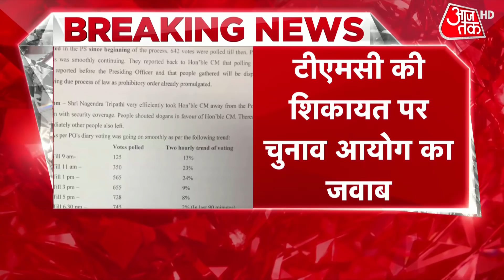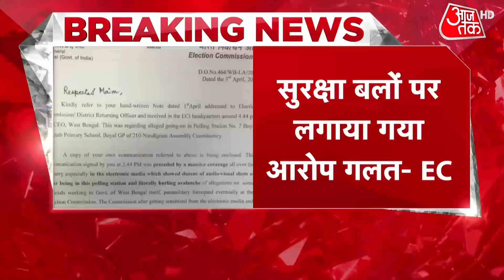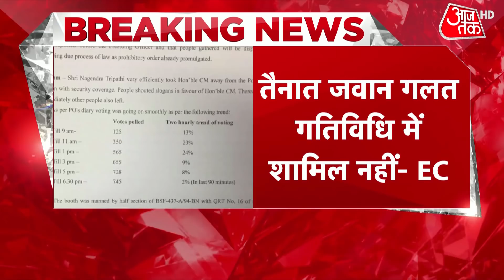Nandigram में मतदान के दौरान वोटरों को धमकाया नहीं गया, TMC की शिकायत पर EC का जवाब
नंदीग्राम में मततदान के दौरान गड़बड़ी की टीएमसी की शिकायत पर चुनाव आयोग ने जवाब जारी कर दिया है. टीएमसी को भेजे गए जवाब में चुनाव आयोग ने कहा कि टीएमसी के पोलिंग एजेंट को नहीं रोका गया. ये भी कहा है कि टीएमसी समर्थकों को रोकने की बात गलत है. चुनाव आयोग ने पूरी टाइम लाइन के साथ पूरा ब्यौरा भेजा है, कहा है कि सुरक्षा बलों ने किसी को नहीं डराया-धमकाया.